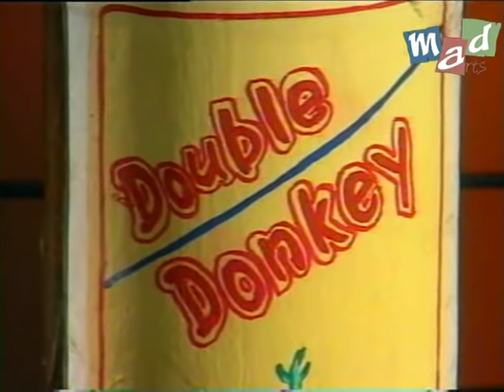ALCOHOLISM (Full Episode) - Full Tension - Jaspal Bhatti Comedy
Full tension' was a variety show misdirected by Jaspal Bhatti interspersed with skits, jokes, anchoring and parodies. A must watch for all Jaspal Bhatti fans featuring the usual gang of 'Ulta-Pulta' idiots Jaspal Bhatti, Savita Bhatti, Vivek Shauq, Brijesh Ahuja and B.N. Sharma amongst others.